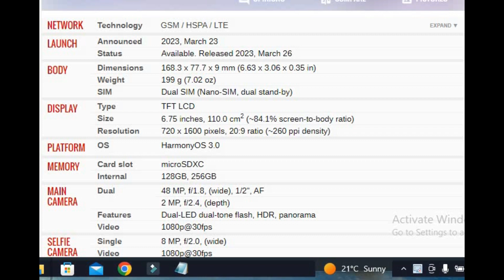Huawei Enjoy 60 PRICE AND SPECIFICATIONS